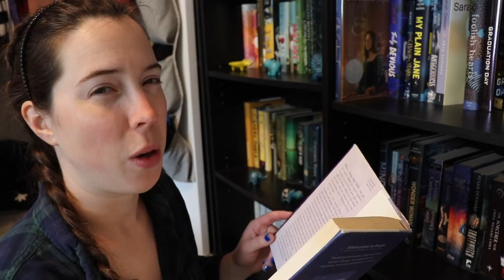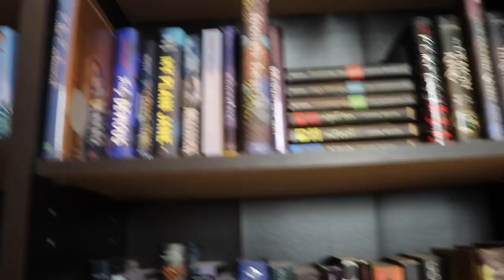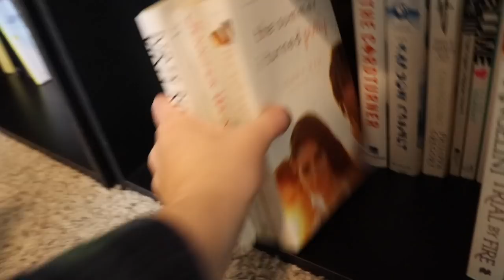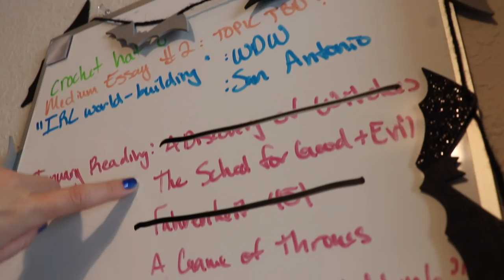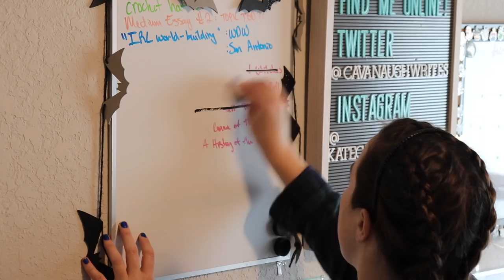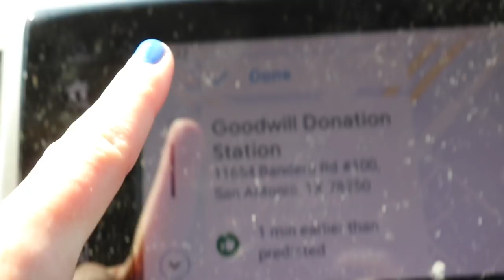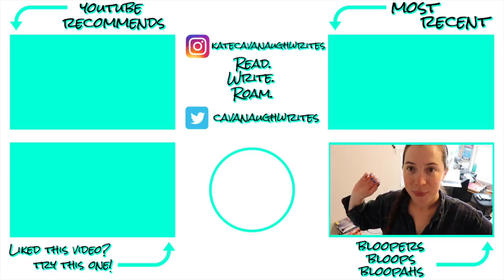LET'S CHAT // writing life, spring cleaning, & my recent existential crisis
In a recent writing vlog, I talked about going through a bit of an existential crisis. Here's a chat about that, more in-depth, while I konmari my overgrown book collection and mass of clothes (and donate them!). :)

How do you pull yourself out of an existential crisis?
Is there anything you've been super succeeding at lately? PLEASE SHARE. :)
Are you a spring/seasonal cleaning kind of person?

💌  S N A I L   M A I L   M E  :
607 E. Blanco Road